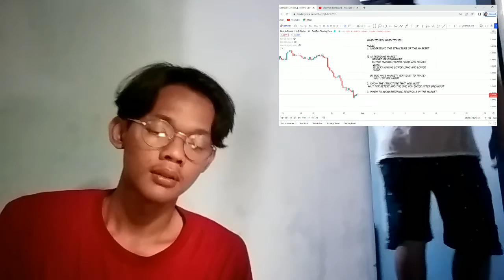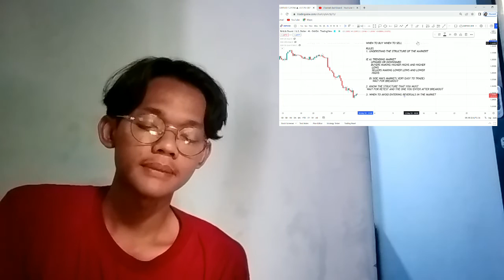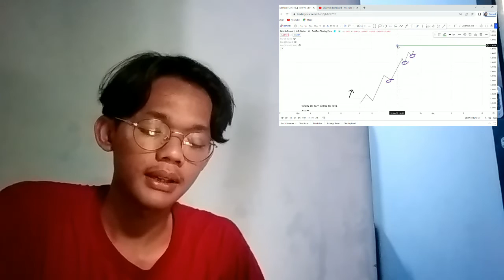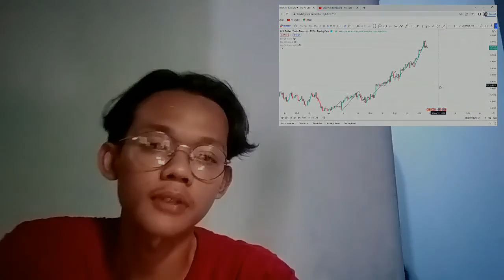ROBERT KIYOSAKI AND CEO BINANCE'S HORRIBLE PROPHECY WILL COME TRUE️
Insurance

 Insurance is an agreement between insurer and insured, which obligates the insured to pay an amount of premium to cover the risk of loss, damage, death, or loss of anticipated profit that are possible to happen due to unexpected incidents.

Insurance business covers business activities in the fields of:
Insurance business, that is financial services business performed by gathering society's fund through insurance premium accumulation in order to provide protection to members of society, who use insurance service, against loss due to uncertain incidents or related to the life or death of someone.
Insurance supporting business, which is a business that manages intermediary services, insurance loss appraisal and actuarial services.
Insurance business is performed by:
Insurance Companies:
Protection Insurance Company, that is a company that provides services in handling risk against damage, loss of benefit, and legal responsibility to third party due to uncertain incidents.
Life insurance Company, that is a company which provides services in handling risk related to the event of life or death of an insured.
Reinsurance Company, that is a company, which provides reinsurance against risk, handled by Protection Insurance Company and/or Life Insurance Company.
Insurance Supporting Business:
Insurance Broker Company, that is a company, which provides intermediary services in insurance settlement and in handling insurance claim settlement by acting for the interest of an insured.
Reinsurance Broker Company, that is a company which provides intermediary services in reinsurance placement and in handling reinsurance claims settlement by acting for the interest of an insurance company.
Insurance Agent, that is someone or a legal entity that provides services in marketing insurance services for and on behalf of an insurer.
Insurance Loss Appraiser Company, which is a company, that provides assessment services regarding loss of an insured object.
Actuarial Consultant Company, that is a company which provides actuarial services for insurance company and pension fund management in order to establish and manage an insurance or pension program.​

bitcoin mining
bitcoin news today
bitcoin live
bitcoin trading for beginners
bitcoin news
bitcoin explained
bitcoin price prediction
bitcoin crash
bitcoin 2022
bitcoin etf
cryptocurrency for beginners
cryptocurrency news
cryptocurrency malayalam
cryptocurrency trading